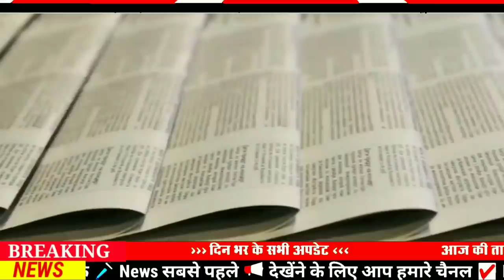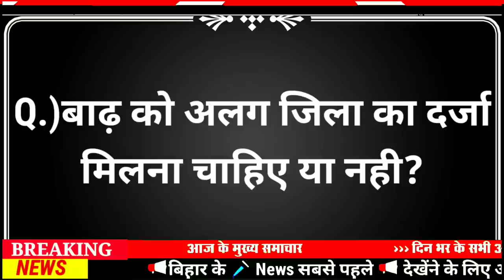Today 19 March bihar news|bihar news,bihar ka news|Gaya news,bhagalpur news|biharinews